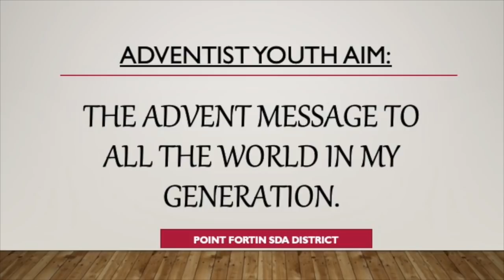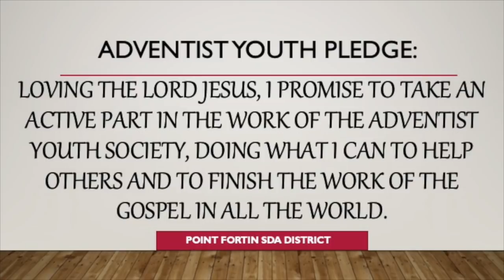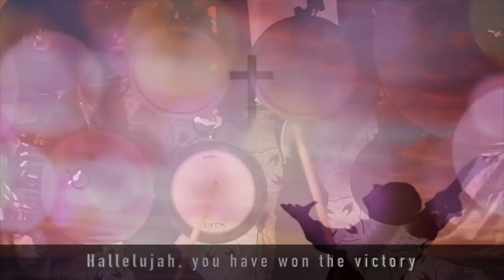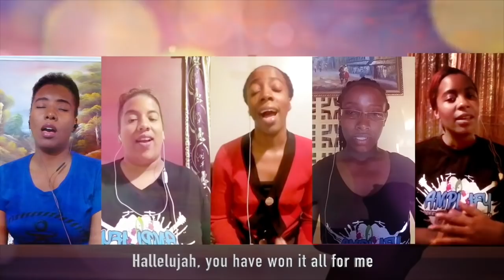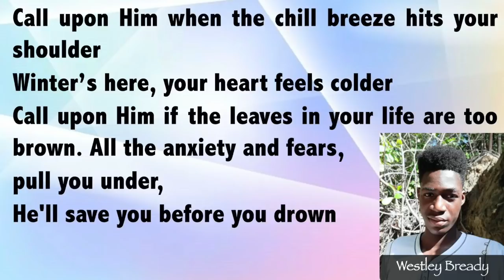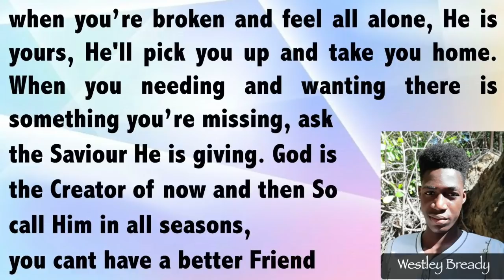God of All Seasons - Adventist Youth - 19 Sept 2020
This Programme is a follow up to the Morning's Service, but it serves to share experiences of Hannah, Esther and Josiah as God was faithful through their varying circumstances.

Thanks to Sobo SDA Church, Sis Chem Hamilton of the 4C's District and her team. Be blessed as youth from the La4Tin Mega District lead out in the Service,